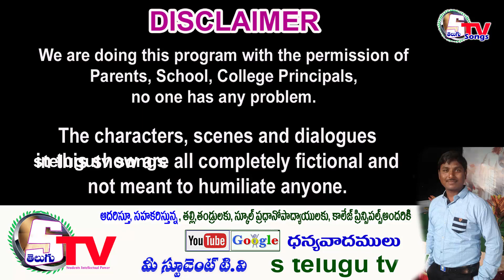Akhilandeswari Song | Dance Round | 5th Round | Students Sandadi | Jetanjali jammula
AP , Telangana విద్యార్థులకు గొప్ప అవకాశం, విద్యార్థులు తమ జ్ఞానాన్ని, వాళ్ళ టాలెంట్  నిరూపించుకోవాలి .

hello champion meere, singers round, skits round, spoof, anchoring, drawing,